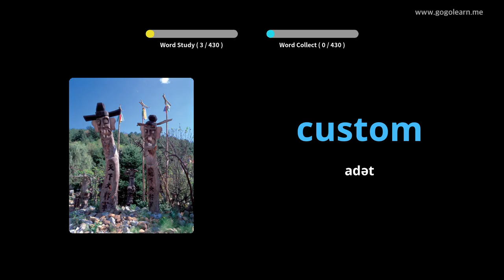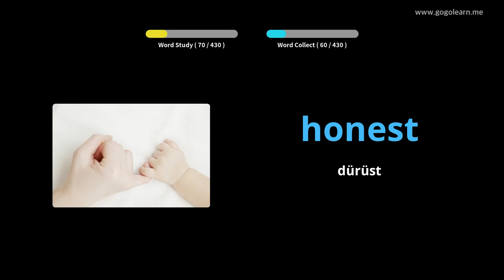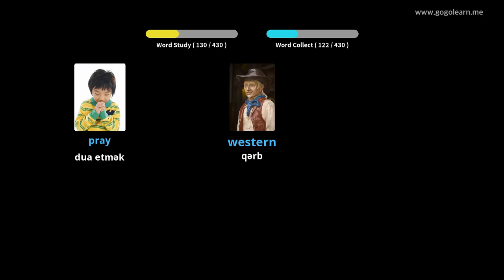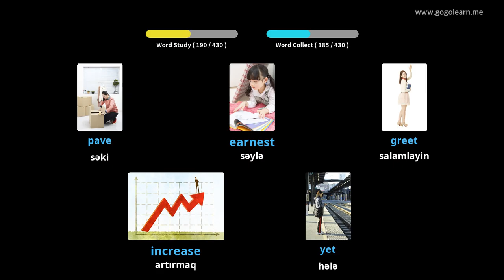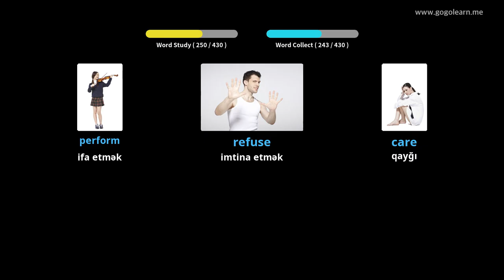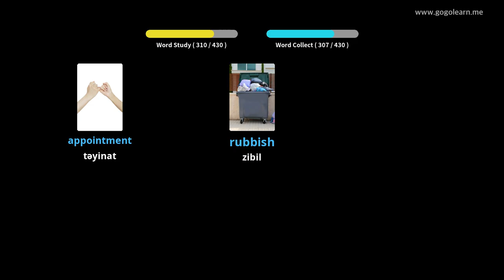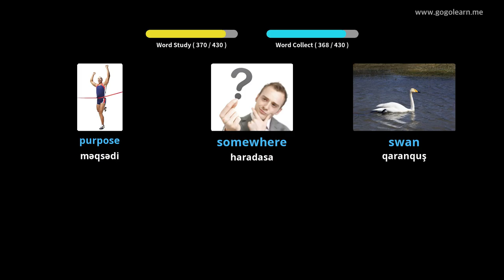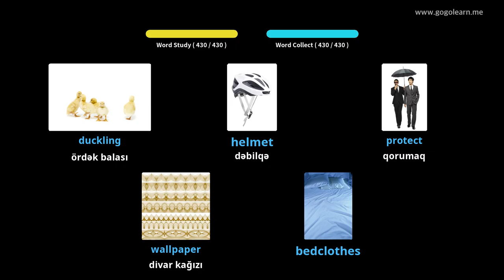Foghlaim le Béarla Pictiúir | Focal Béarla Meánscoil 2 | Golearn